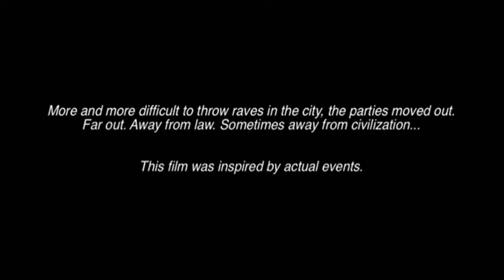Death Valley aka Mojave - Opening Titles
Opening Titles from Death Valley / Mojave movie.